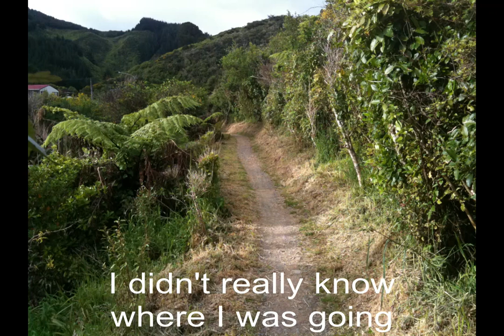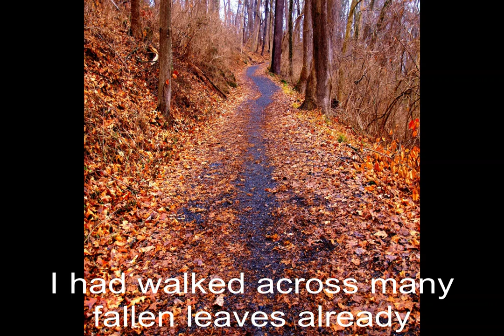Adrenaline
For StorytellingWithPuck on NationalStorytellingWeek , we have posted a story every day. Today is the final one and it is literally about life and death... Enjoy!